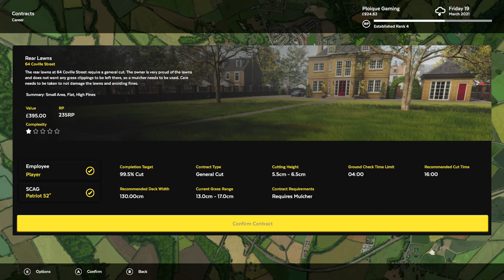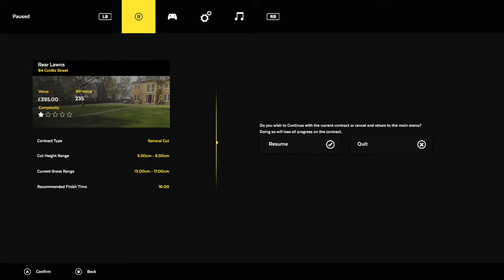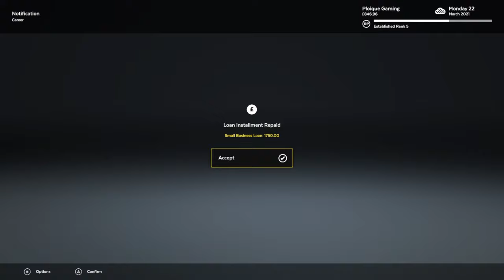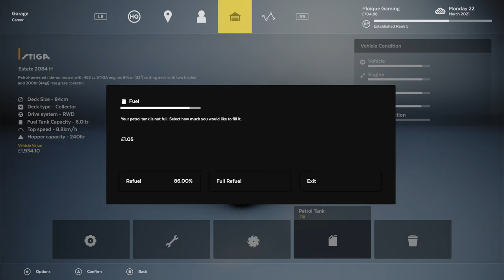Lawn Mowing Simulator:#14 - 64 Corville Street(Rear Lawns) w/tstamps on XBOX Series X[4K60 Video]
Mowing the Rear Lawns at 64 Corville Street.
Staff training is becoming a vital part of this...
Established Rank 5 now...

Timestamps
0:00 Checking State
0:34 Lawn Choices
3:30 Ground Check
4:10 Mowing
18:12 Results
19:27 Staff and Training
20:46 Maintenance

Ploique...